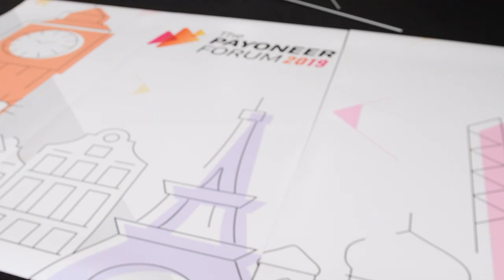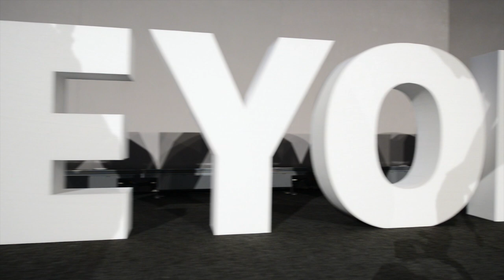Corporate promotional event video, London - Jon Parker Lee photo & video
Promotional video for commercial client Payoneer in London.
Customer forum video at QE2 Conference centre.
Corporate short video by Jon Parker Lee Photography & Video, Manchester.